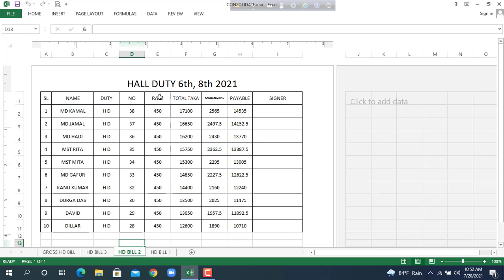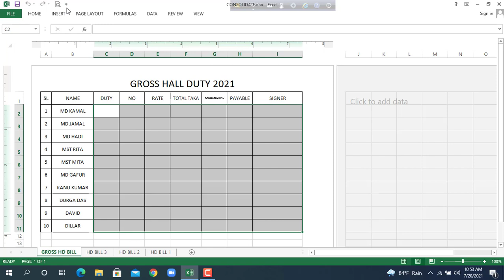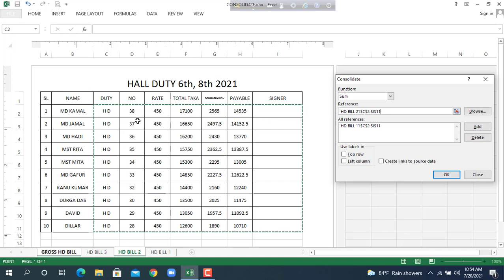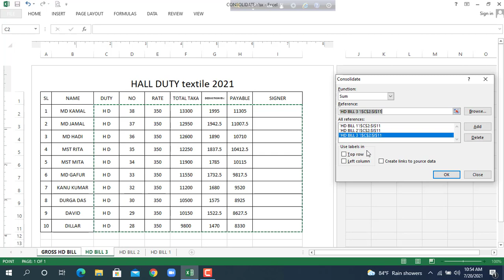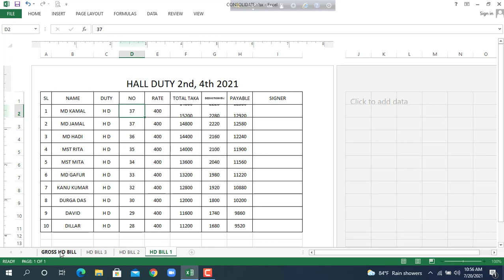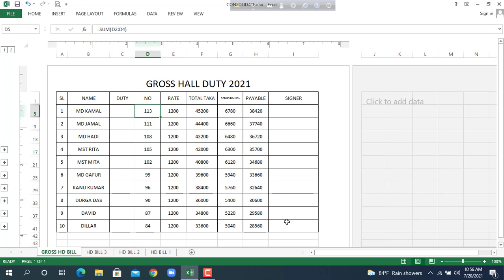how to use link consolidate formula in MS EXCEL. Able to use it you feel comfort to do your best.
If you keep this video you have to able use link consolidate formula in MS EXCEL. Here i will show you how to get grand total bill of a person in one sheet from 3 separate sheets using link consolidate option in MS EXCEL. thanks.